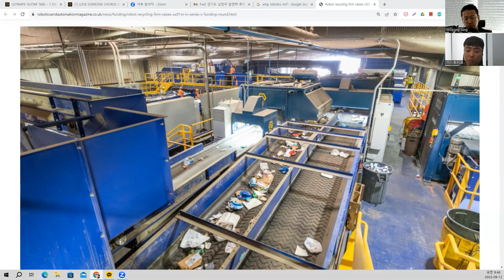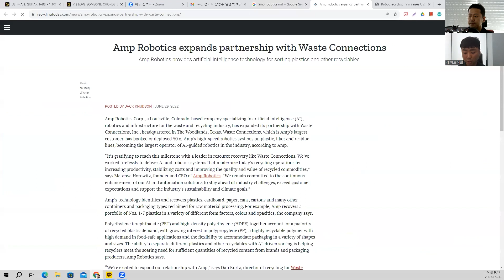로봇기업 에이트테크 9월 사업현황 업데이트